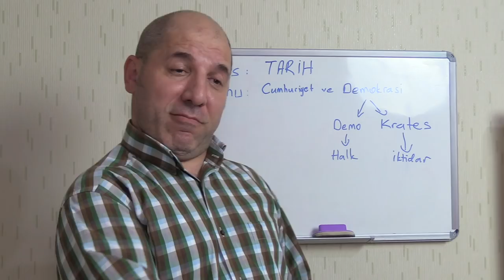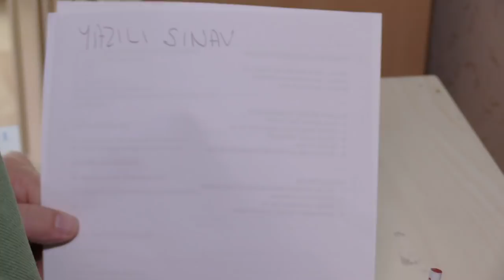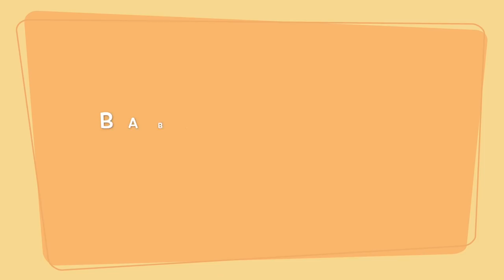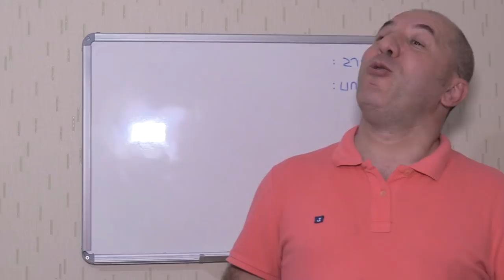KOMİK ÖĞRENCİ HALLERİ...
En komik öğrenci videolarını izlemekten hoşlananlar kaçırmasın.
Mizah, eğlence, komik videolar, güldürü,, komedi, parodi, kahkaha bu kanalda.

-Yorumlarınızı yazın, beğendiyseniz beğen "👍🏻"  butonunu tıklayın. Katkılarınız bizim için çok önemli.

Tüm çabamız; olabildiğince nitelikli çalışmalarla iyiyi, güzeli, sizlere sunabilmektir.
İyi seyirler.